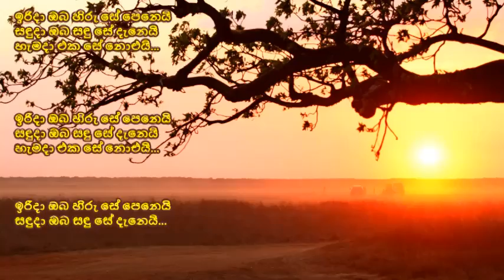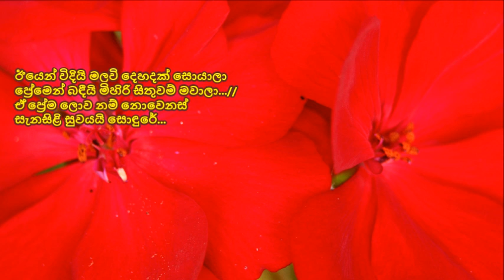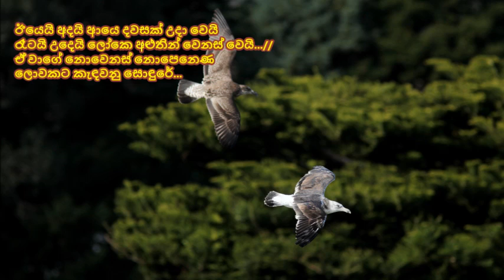Irida Oba Hiru Se Peneyi - ඉරිදා ඔබ හිරු සේ පෙනෙයි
ඉරිදා ඔබ හිරු සේ පෙනෙයි
සඳුදා ඔබ සඳු සේ දැනෙයි
හැමදා එක සේ නොඑයි...

ඊයෙන් විදියි මලවි දෙහදක් සොයාලා
ප්‍රේමෙන් බඳීයි මිහිරි සිතුවම් මවාලා...//
ඒ ප්‍රේම ලොව නම් නොවෙනස්
සැනසිළි සුවයයි සොඳුරේ...

ඊයෙයි අදයි ආයෙ දවසක් උදා වෙයි
රෑටයි උදෙයි ලෝකෙ අළුතින් වෙනස් වෙයි...//
ඒ වාගේ නොවෙනස් නොපෙනෙණ
ලොවකට කැඳවනු සොඳුරේ...

පද රචනය : ප්‍රේමකීර්ති ද අල්විස්
සංගීතය : මොහමඩ් සාලි
ගායනය : ජේ. ඒ. රොම්ලස් පෙරේරා
තනුව : හින්දි තනුවකි ( එස්.ඩී. බර්මන් සංගීතවත් කළ "ආරාධනා" චිත්‍රපටියේ "බාගොන් මේන් බහාර් හේ" ගීතය ඇසුරිනි)